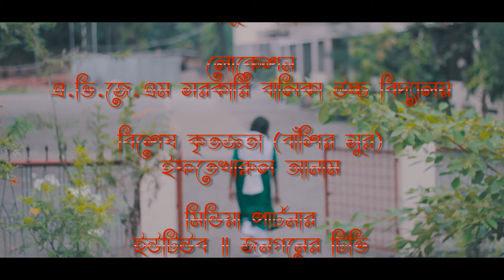21 February (Documentary) | Manoranjan Dhar | New Video 2019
সকল ভাষা শহীদের প্রতি বিনম্র শ্রদ্ধা ।

                                         পরিচালনায়
                                       মনোরজ্ঞন ধর

                                           ক্যামেরায়
                                          মাসুদ রানা

                                বিশেষ কৃতজ্ঞতায় (বাঁশির সুর)
                                     ইফতেখারুল আনাম